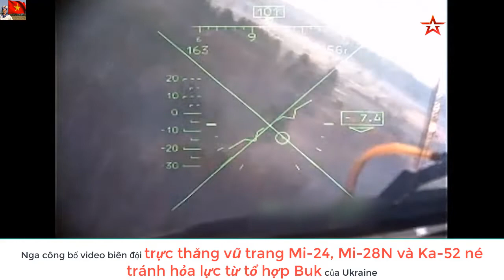Video biên đội trực thăng vũ trang Mi-24, Mi-28N,Ka-52 Ngané tránh hỏa lực từ tổ hợp Buk của Ukraine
Nga công bố video biên đội trực thăng vũ trang né tránh hỏa lực từ tổ hợp Buk của Ukraine, sau đó phản công trận địa phòng không đối phương.

Bộ Quốc phòng Nga hôm nay đăng video hoạt động tác chiến của biên đội trực thăng vũ trang Mi-24, Mi-28N và Ka-52 trong chiến dịch quân sự tại Ukraine, nhưng không cho biết thời gian và địa điểm cụ thể.

"Biên đội trực thăng đang làm nhiệm vụ yểm trợ bộ binh dưới mặt đất thì phát hiện hệ thống phòng không Buk đối phương khai hỏa về phía máy bay dẫn đầu. Phi công cơ động né tránh tên lửa, sau đó ra lệnh cho đồng đội phóng đạn về phía trận địa đối phương, tiêu diệt một bệ phóng tổ hợp Buk", quân đội Nga cho hay.
Nguồn video: Zvezda.